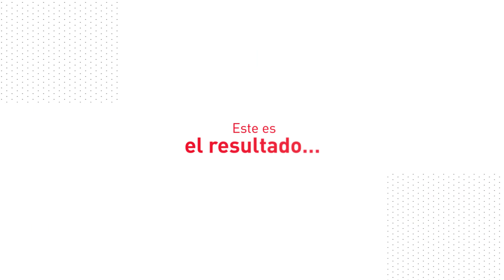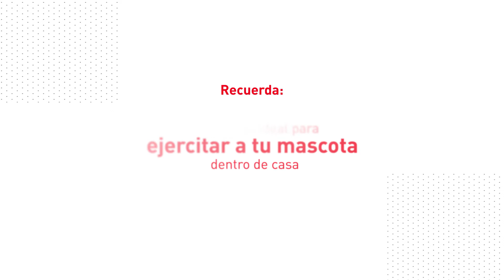Dale de comer de forma divertida